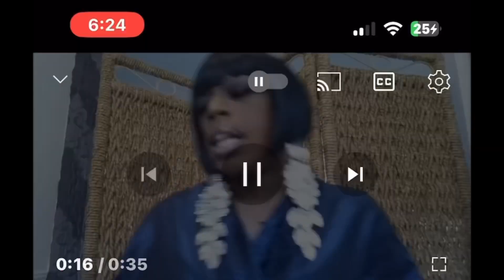I rode a bike for the first time in years 😂 Happy New Years Eve 🙌🏽